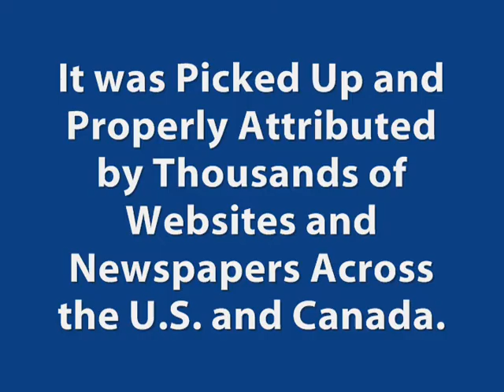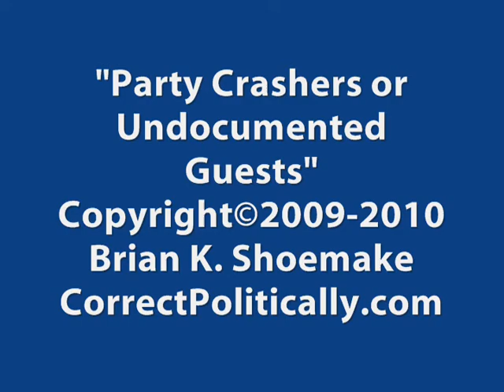ALICIA CHURCH - PLAGIARIST - TED POE - Whitehouse Party Crashers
This article was written by Brian K Shoemake on Nov. 27. 2009 and was first published by the American Thinker Website on Nov. 28, 2009. It was also published by several Newspapers including the Las Vegas Review Journal and the Pahrump Valley Times, and the Whittier Calif News. It was circulated via email and picked up by several other publications in print and online throughout North America. Alicia Church STOLE my article and PLAGIARIZED it verbatim and submitted it as her own work. Congressman Poe read the article on the floor of the House of Representatives not knowing it had been stolen by the PLAGIARIST ALICIA CHURCH. I contacted Congressman Poe's office to try and get them to correct the attribution to no avail. As I explained to the Congressman's staff, I am honored that he chose to read my article and do not want him to remove it.  I do not blame Congressman Poe at all. I only want to be credited as the author on this video, his website, and the Congressional Record. Many authors work their entire careers without ever having their work read on the Floor of the House of Representatives and I'll be damned if some scoundrel Alicia Church is going to steal my personal intellectual property. This work is copyrighted and ALICIA CHURCH is in violation of the law.  Mr.Congressman, we are both on the same side and we are both fighting the same fight. Please do the right thing and honor my small request to do the right thing. Thank you. Respectfully, Brian K. Shoemake